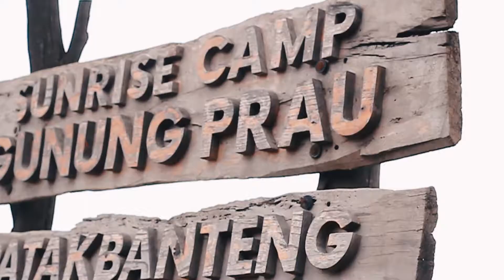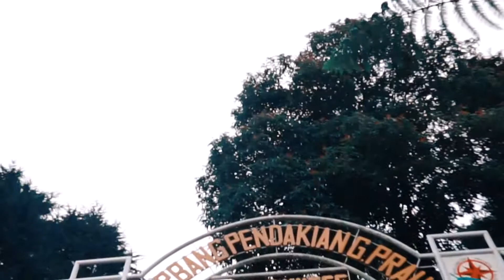Gunung Prau...? Via wates. Dieng. Wonosobo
Dua pasangan halan yg haus liburan,dah akhinya memutuskan utk melakukan pendakian G.prau via wates.
kita ber4 memang masih ikatan sodara yg biasa di sebut " SKUAD PUTUNE MBAH TI "